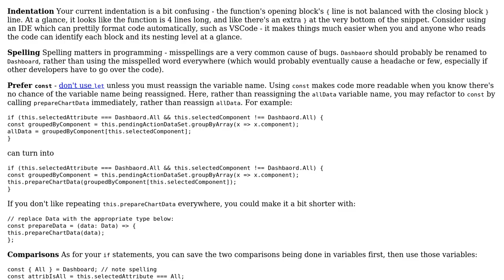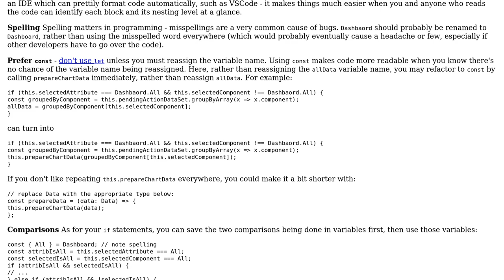Code Review: Refactor multiple if condition in JavaScript/TypeScript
With thanks & praise to God, and with thanks to the many people who have made this project possible! | Content (except music & images) licensed under CC BY-SA | Music | Images & others | With thanks to user Jamal user DigguDg user CertainPerformance and the Stack Exchange Network Trademarks are property of their respective owners. You are responsible for your own actions.